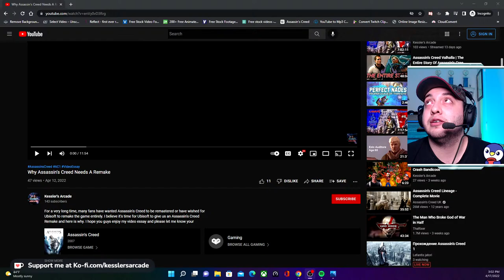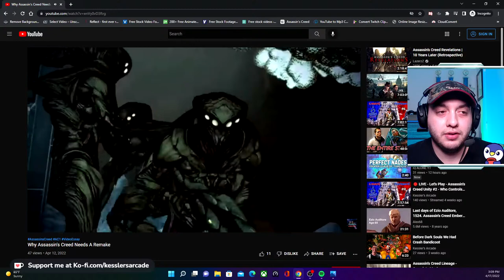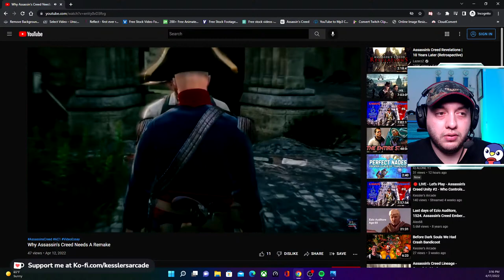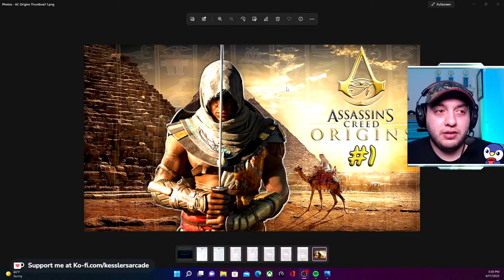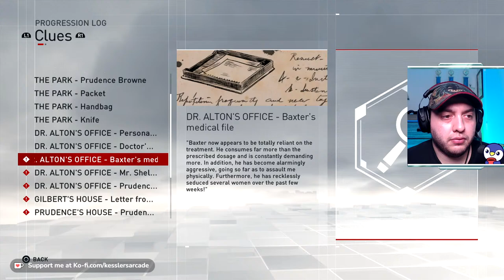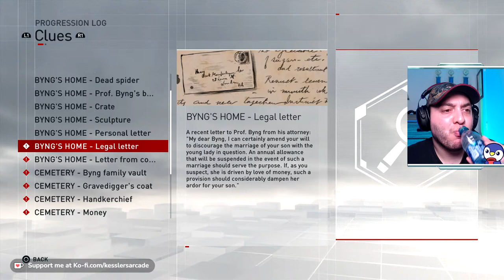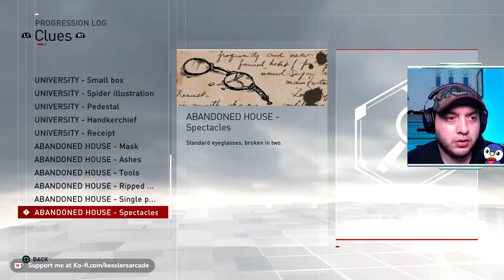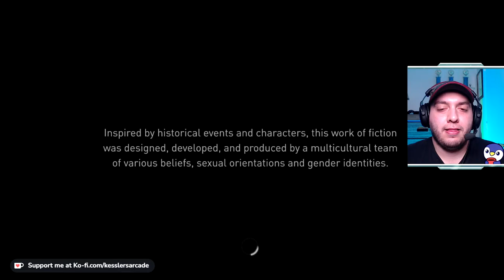🔴 LIVE - Let's Play - Assassin's Creed Syndicate #3 - Templars Are No Match For This Duo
London's boroughs are almost free from Templar control but the Templars are growing bolder to enforce their grip on the city. The twins have much to learn if they are ever to release Starricks control.

Assassin's Creed Syndicate is an action-adventure video game developed by Ubisoft Quebec and published by Ubisoft. It was released on October 23, 2015, for PlayStation 4 and Xbox One, and on November 19, 2015, for Microsoft Windows. It is the ninth major installment in the Assassin's Creed series and the successor to 2014's Assassin's Creed Unity.

The game's plot follows the premise of the Assassin's Creed franchise, involving a fictional history of real-world events where a secret war has been fought for centuries between two factions: the Brotherhood of Assassins, who promote peace and liberty, and the Templar Order, who desire peace through control. The framing story is set in the 21st century and follows the same unnamed and unseen protagonist from Assassin's Creed Unity, who assists the Assassins in their race against the Templars to find an artifact hidden in London. The main story is set in London in 1868, at the onset of the Second Industrial Revolution, and follows twin assassins Jacob and Evie Frye as they navigate the corridors of organized crime and take back the city from Templar control. The narrative also includes segments set in 1916, during World War I, which follow Jacob's granddaughter, Lydia Frye.

Non-Copyrighted Music

During Video